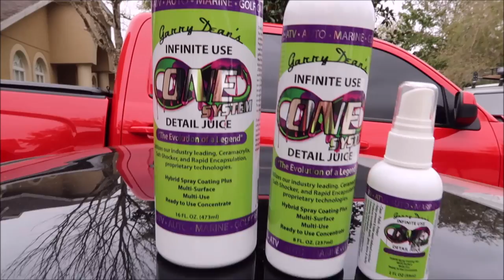INFINITE USE DETAIL JUICE ONE